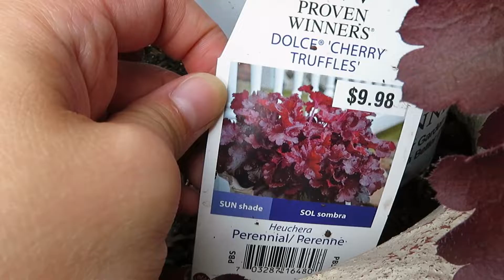We Added Something New to the Garden! 🌱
Hope everyone is doing well, in this video I show what new feature we have added to the garden, and I also talk about some other plants I am growing.

00:00:00 Intro

00:01:17 Planting out front

00:02:50 Netted raised bed

00:07:22 Swiss chard & beets update

00:08:35 Mint, flowers & peas

00:10:33 Back inside to show sweet basil

00:11:49 Outro